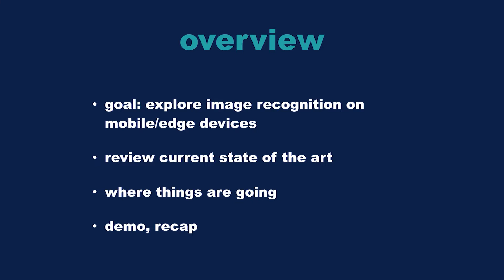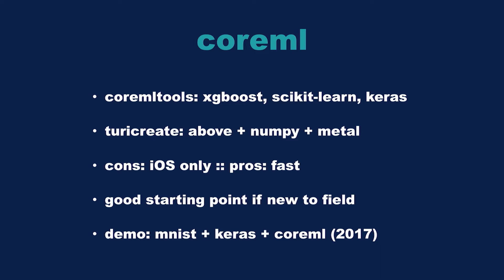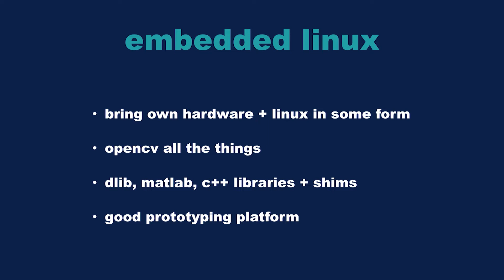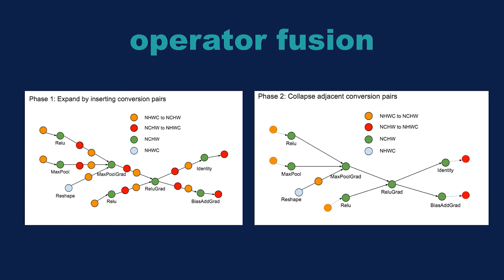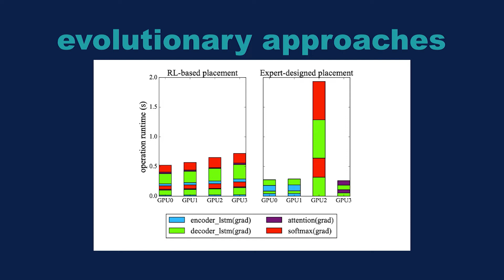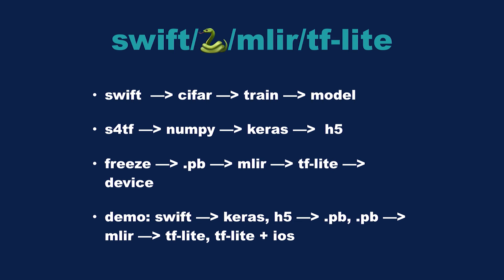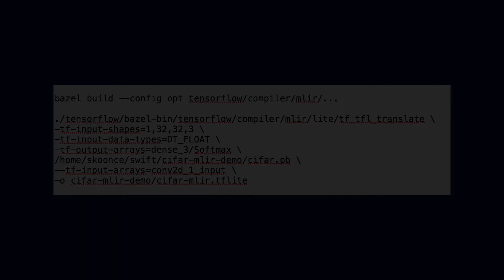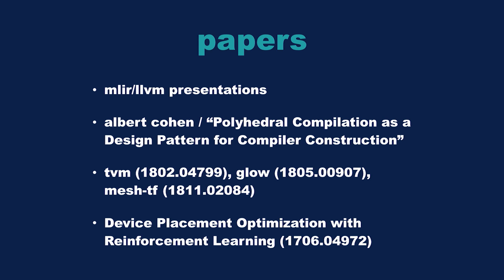Scale By The Bay 2019: Brett Koonce, Machine Learning and Mobile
We will discuss different approaches for bringing machine learning to mobile devices, then build an end-to-end pipeline using swift for tensorflow and mlir to train and deploy models to a phone.